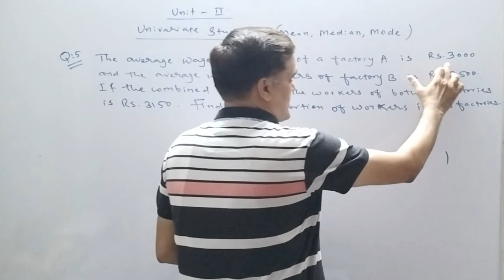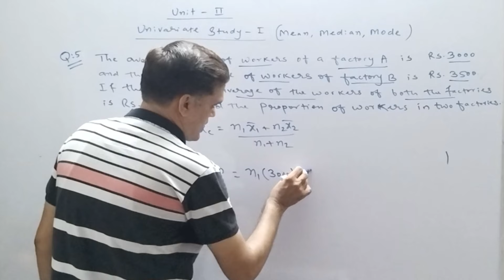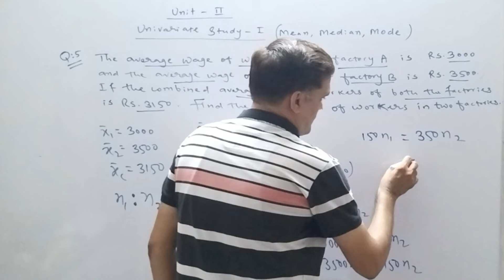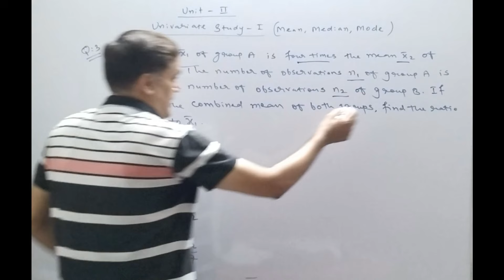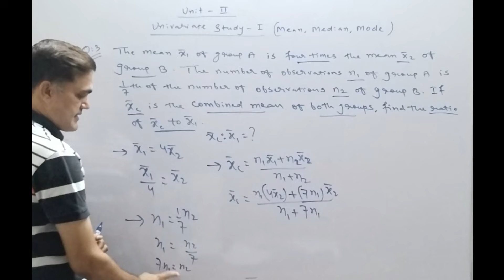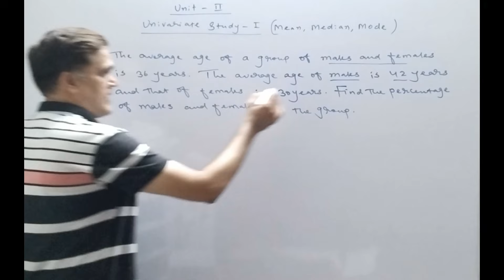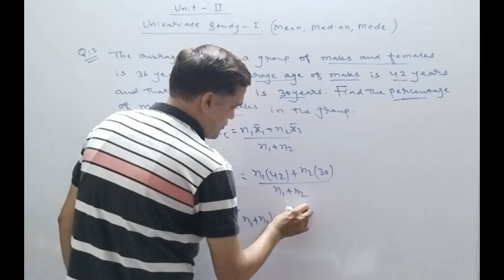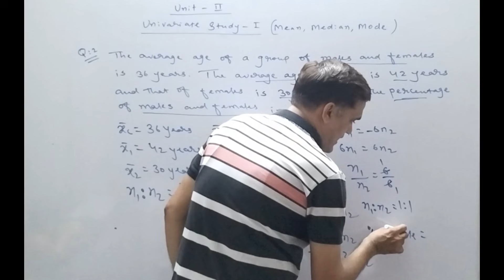Bcom sem 1 Descriptive Statistics Unit 2 Univariate Study 1 (Lecture 7)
If you find this video helpful, then help us with some money, your small help is a lot for us. (It took a lot of money and effort to make this video)
Our UPI ID: stceducation1@axl

Welcome to our *Complete Descriptive Statistics Course* for BCom Semester 1! 📊 If you're looking to master the fundamental concepts of Descriptive Statistics in a step-by-step, easy-to-understand manner, you're in the right place. This comprehensive course will cover everything you need to know to excel in your BCom program and understand the core principles of statistical analysis.

In this series, we will break down **Descriptive Statistics** into clear, digestible steps, ensuring that you grasp the essential techniques for organizing, analyzing, and interpreting data.

 What We’ll Cover in This Complete Descriptive Statistics Course:

1. **Measures of Central Tendency**
   - How to calculate each measure step-by-step with real examples
   - Interpreting these measures in business and commerce contexts
   - When to use each measure depending on the data type

2. **Measures of Dispersion (Spread of Data)**
   - Range, Variance, Standard Deviation
   - Step-by-step calculation of each measure
   - Interquartile Range (IQR) and its significance
   - Understanding how these measures help in interpreting the consistency and spread of data

3. **Graphical Representation of Data**
   - Types of graphs: Bar Charts, Histograms, Pie Charts, Box Plots, and more
   - How to construct these graphs from raw data
   - Analyzing and interpreting the graphs to gain insights into the data

4. **Skewness and Kurtosis**
   - What is Skewness?
   - What is Kurtosis?
   - How to calculate and interpret the distribution of data based on these measures

5. **Practical Applications of Descriptive Statistics**
   - Using real-world examples from business, economics, and commerce
   - Case studies that show how descriptive statistics is used in decision-making and business planning
   - Interpreting data with the help of Descriptive Statistics in daily life

Each video in this course will go in-depth with stepwise explanations, offering you clear examples, visual aids, and practice problems so that you can apply your learning immediately. Whether you’re preparing for exams, assignments, or simply looking to gain a deeper understanding of statistics, this course is designed to help you succeed.

By the end of this course, you will:
- Have a complete understanding of Descriptive Statistics
- Be confident in performing statistical calculations
- Know how to represent data visually and interpret results accurately
- Be ready to apply your knowledge to business and commerce scenarios

Topic Cover:
Bcom sem 1 Statistics chapter 1
B.com sem 1 Statistics Chapter 1
Bcom 1st year statistics chapter 1
B.com 1st year statistics chapter 1
Descriptive statistics bcom sem 1
Descriptive statistics b.com sem 1
Bcom sem 1 descriptive statistics chapter 1
B.com sem 1 descriptive statistics chapter 1
STC Education
Gujarat University
Bcom sem 1 Statistics unit 2
B.com sem 1 Statistics Unit 2
Bcom 1st year statistics Unit 2
B.com 1st year statistics Unit 2
Descriptive Statistics bcom
Descriptive Statistics bcom hons
Bcom sem 1 State unit 2
B.com sem 1 Statistics Chapter 1 English medium
FyBcom sem 1 Statistics Chapter 1